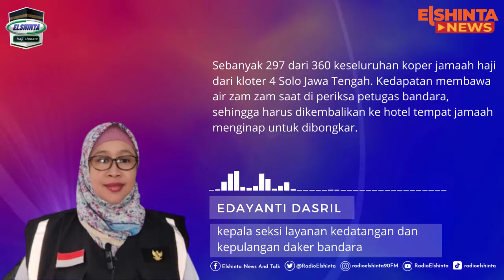Sebanyak 297 dari 360 koper Jamaah Haji Kloter 4 Solo, Jateng kedapatan membawa air zam zam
Sebanyak 297 dari 360 koper jamaah haji Kloter 4 Solo, Jateng kedapatan membawa air zam zam saat di periksa petugas bandara sehingga harus dikembalikan ke hotel, ungkap Kasi Layanan Kedatangan & Kepulangan Daker Bandara, Edayanti Dasril. @Kemenag_RI